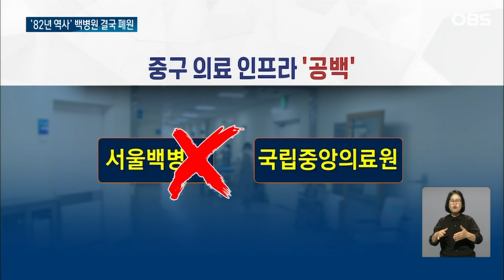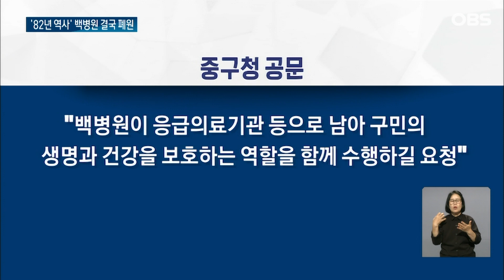'1천7백억 적자' 서울백병원 폐원, 도심 의료공백은 어쩌나 / OBS 뉴스 O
【앵커】

서울 명동 한복판에 자리잡은 82년 역사의 서울백병원이 결국 폐원 수순을 밟게 됐습니다.

1천7백억 원이 넘는 적자 때문이라는데 당장 도심 의료공백이 우려됩니다.

【기자】

인제학원 이사회가 '서울백병원 폐원안'을 의결했습니다.

8월 말 폐원이 사실상 확정된 겁니다 .

노조는 구성원과 협의없는 일방적 결정이라며 거듭 철회를 촉구했습니다.

[이명자 / 보건의료노조 서울백병원지부 부위원장: 저희 병원이 긴 역사를 가지고 있고, 저희 직원들이 정말 열심히 일을 했는데, 일방적으로 통보를 해오니까 직원분들은 가만히 있을 수 없는 거죠.]

필수근무 인원을 제외한 나머지 100여명의 직원들은 이사회 결과가 나올 때까지 자리를 지켰습니다.

대표적 도심인 중구 내 유일한 대학병원이 사라질 위기에 처해 의료공백 우려가 더 커졌습니다.

백병원이 문을 닫게 돼 중구 내 종합 의료기관 역할은 국립중앙의료원이 도맡게 됩니다.

[마청하 / 서울시 마포구 : 백병원이 그냥 예전처럼 그냥 계속 환자들 봐줄 수 있었으면 좋겠습니다.]

재단 측은 2004년 이후 적자 폭이 1천7백억 원을 넘겼다며 자구노력에도 회생을 못했다고 설명했습니다.

도심 공동화로 거주민 수가 줄었고 인근 대학병원으로 환자가 쏠린 게 주 원인으로 꼽힙니다.

앞서 중구청이 "구민의 생명과 건강 보호를 위해 백병원이 반드시 역할을 해야 한다"며 설득했지만 관철되지 못했습니다.

급기야 서울시는 병원부지로만 쓸 수 있도록 '부지용도변경 금지'란 초강수를 내세웠습니다.

백병원은 문 닫아도 땅은 그대로 의료시설로만 쓰도록 하겠다는 겁니다.

서울시는 병원 측을 빠른 시일 내에 만나 병원 폐원을 막을 방안을 논의한다는 입장입니다.